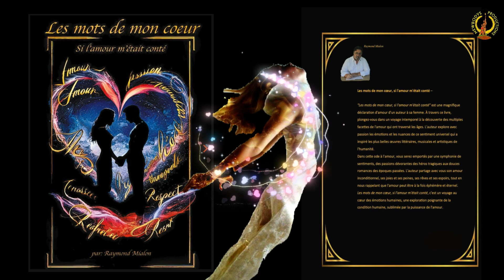Les mots de mon cœur/par Raymond Mialon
Livre de Raymond Mialon/Les mots de mon cœur : si l'amour m'était conté. Chez Bod édition, FNAC, Cultura, Amazon ou tapez sur Google, livres de Raymond Mialon &